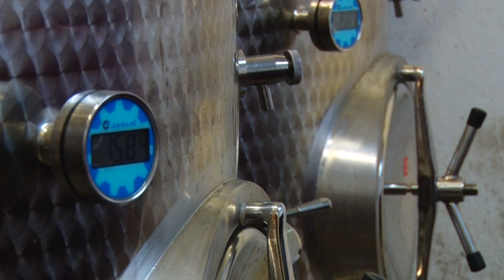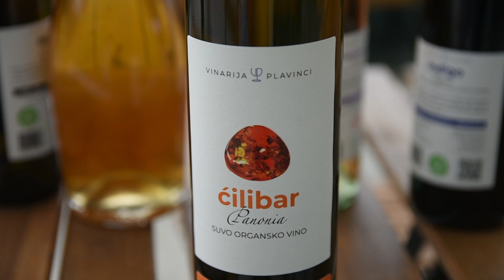BEOGRADSKO ORGANSKO VINO - Vinarija Plavinci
Šta je motivisalo jednog Beograđanina da uplovi u svet organskog vinogradarstva?
Sagovornik: Branislav Anđelić - Vinarija Plavinci
Facebook : Farma emisija o poljoprivredi